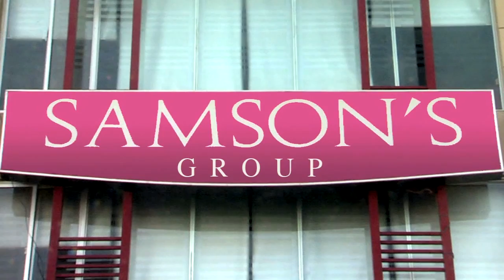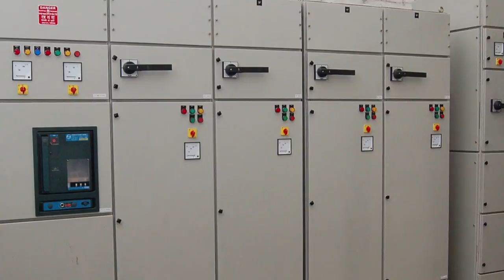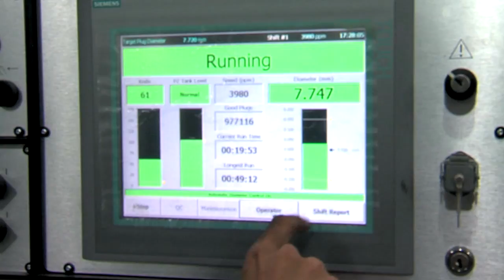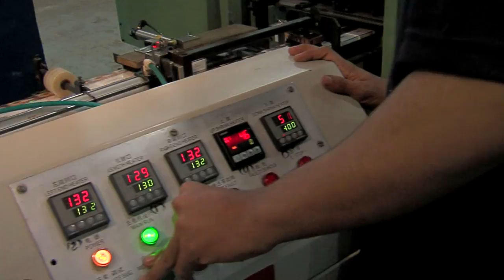How Cigarettes are Made - Would you quit smoking after watching this?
This Documentary shows How the Tobacco is cultivated in fields and then it is exported in raw form to International Buyers and How the tobacco is used in cigarettes, and then cigarettes are made and finally packed in Khyber Tobacco Company.

How The Cigarettes are made.
How the cigarettes are packed.
How the Cigarette filter is made.
Cutting down tobacco.
Flavoring tabacco.
Moisturizing tobacco.
Tobacco Quality Control.
Nicotine Cigarette packing.
Intoxication.
Cigarettes are Injurious to health.
How Cigarettes are made.
tobacco export documentary.